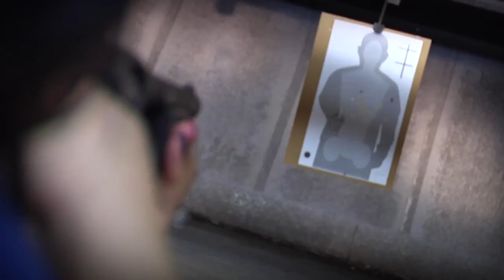Criminal Justice Program at Zane State College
The degree program is suitable for those professionals who wish to enter the criminal justice field, those who are already employed in the field and wish to advance as well as those who seek to continue their education at the baccalaureate level